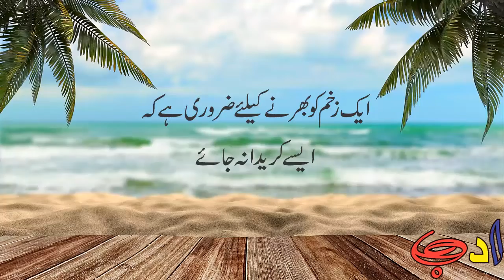Bano Qudsia Quotes | Best Urdu Quotes collection | Sad Urdu Quotes | Motivational Quotes